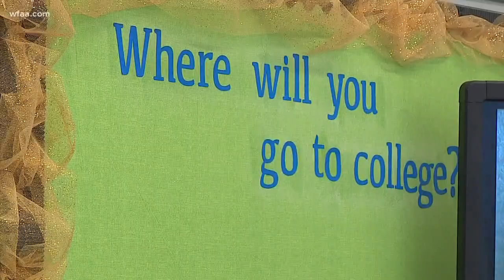Dallas program offers free college courses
The Dallas ISD Collegiate Academy offers students the chance to earn associate's degrees while in high school.